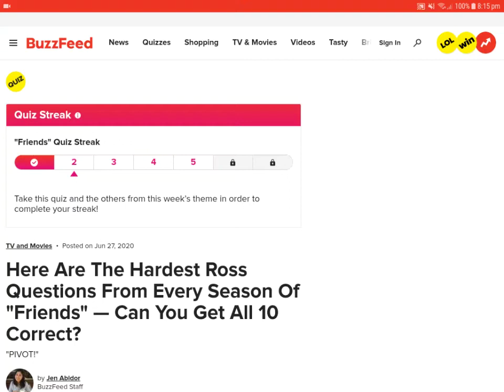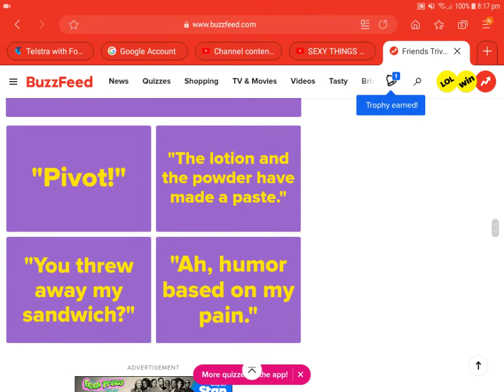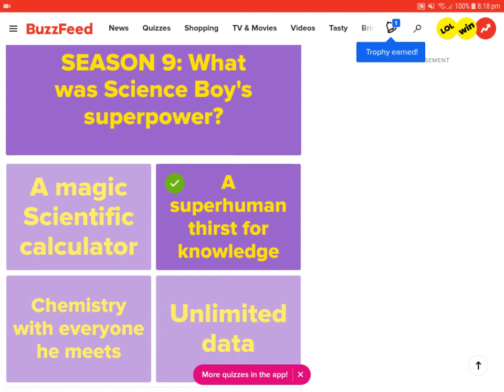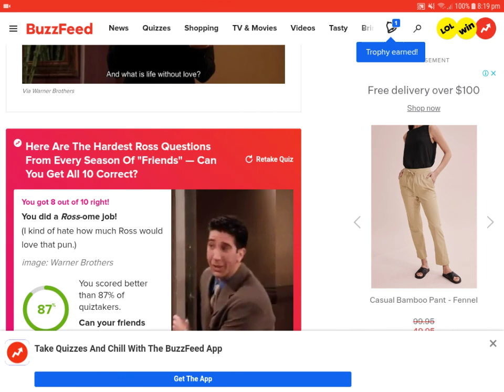bj does here are 10 questions about Ross from friends can you get them all right quiz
It was alright